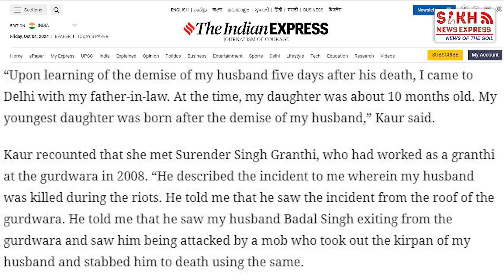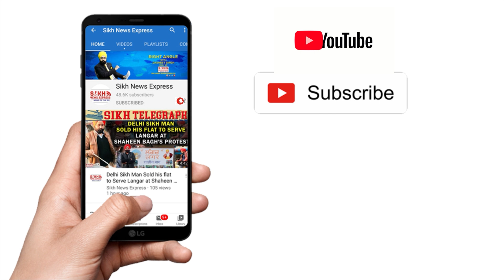'84 Sikh ਕਤਲੇਆਮ 'ਚ Tytler ਦੀਆਂ ਵਧੀਆਂ ਮੁਸ਼ਕਿਲਾ,Tytler ਖਿਲਾਫ ਦਿੱਤੀ ਠੋਕ ਕੇ ਗਵਾਹੀ